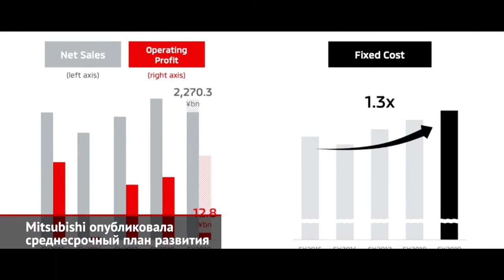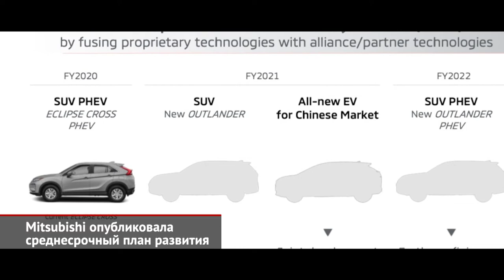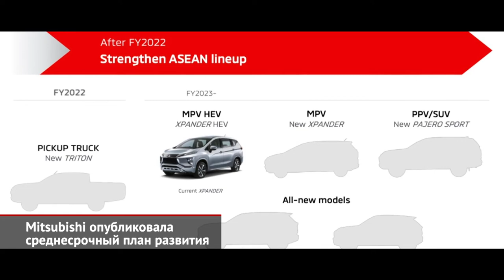У Mitsubishi изменилась концепция: уходим из Европы, сосредоточимся на Азии | Новости с колёс №1028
Компания Mitsubishi после долгой паузы опубликовала среднесрочный план развития под названием Small but Beautiful, то есть «Маленький, но прекрасный». Согласно новой стратегии, японскому бренду первым делом предстоит сократить затраты на 20%. На выполнение этой задачи отведено 2 года. «Трём бриллиантам» предстоит отредактировать маркетинговые стратегии, оптимизировать производственные процессы, а в плане новых разработок — держать равнение на Renault и Nissan, то есть обеспечить максимально глубокую унификацию между моделями альянса. Вдобавок японцам предстоит безжалостно отбросить неликвидные рынки и сосредоточиться на Юго-Восточной Азии — это Индонезия, Таиланд и Филиппины. Менее важными для марки назначены Австралия, Африка, Ближний Восток и Южная Америка. О Европе говорится настолько пространно, что это заявление породило массу сомнений. Однако российский офис уверен, что их работа продолжится в прежнем режиме, без революций и сокращений. Если заглянуть дальше, то после 2023 года должны появиться два кроссовера. Один из них будет полноразмерным, что позволяет надеяться на возрождение бренда Pajero.